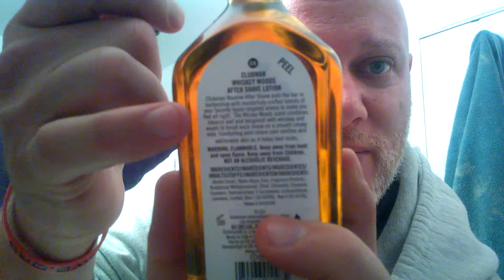Pinaud Clubman Reserve - Initial Scent Impressions of Three New Aftershaves!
Pinaud Clubman Reserve Three New Aftershave Scents!

*Please Note, this is just a right out of the box initial impression of these new offerings from Clubman, not a comprehensive review.

Gent's Gin - Lime, Red Cedar, Juniper, Gin Accord
Brandy Spice - Brandied Apple, Citrus Zest, Spice & Musk
Whiskey Woods - Tobacco Leaf, Bergamot, Whiskey & Woods
If you're a fan of Pinaud aftershaves, you must try these.
These new offerings from Pinaud Clubman are unique in comparison to their